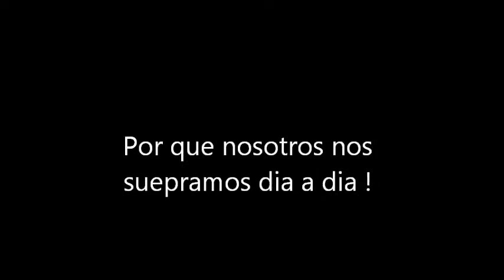Equipo de tres Siempre ! - League of leagend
viernes 18 a las 20:00  clasificatrorias en casa de suli